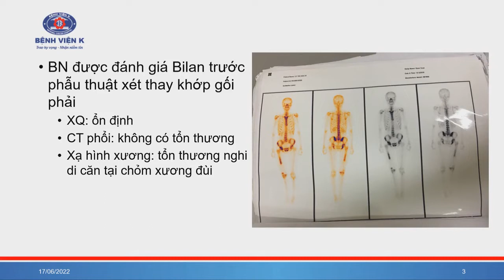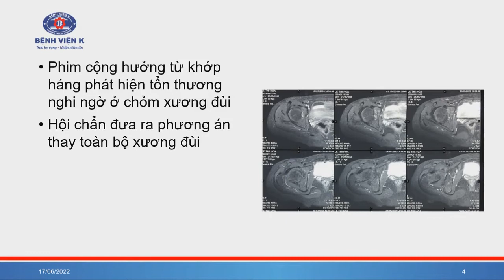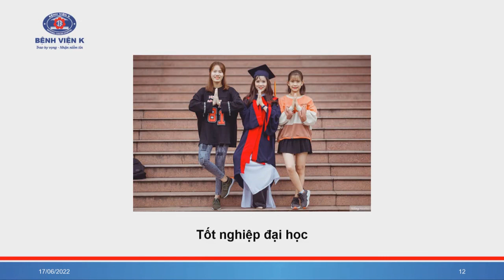Ca bệnh điển hình thay toàn bộ xương đùi tại khoa Ngoại cơ xương khớp, Bệnh viện K